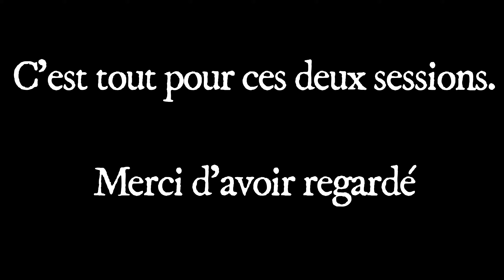Perche: Un peu de calme entre les sessions silure